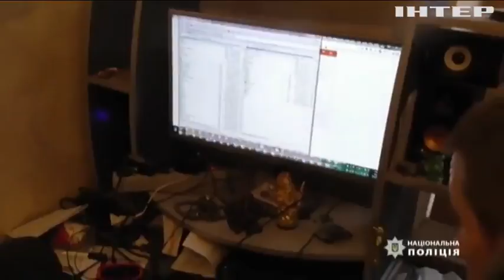Кіберполіція викрила майданчик з продажу персональних даних у DarkNet